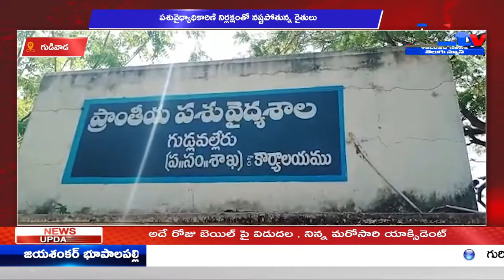గుడివాడ పశువైధ్యాధికారిణి నిర్లక్షంతో నష్టపోతున్న రైతులు || A1 TV TELUGU NEWS